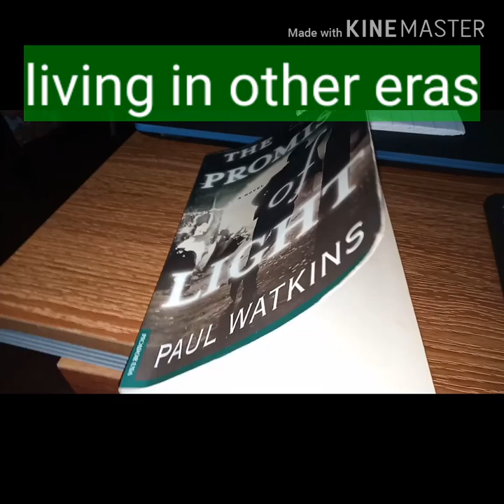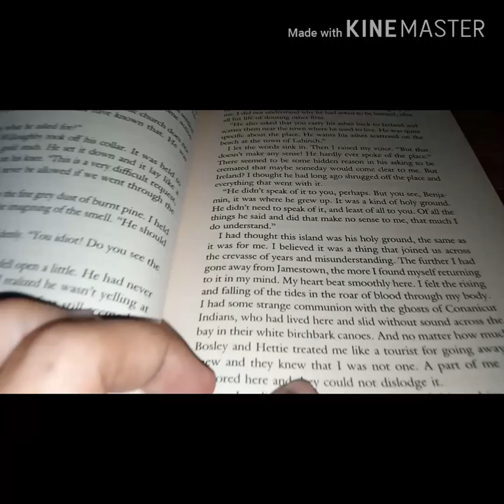CL4: Why we open a book?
CampusLibrarian As a campus librarian, I decided to share of my thoughts, why we open a book.